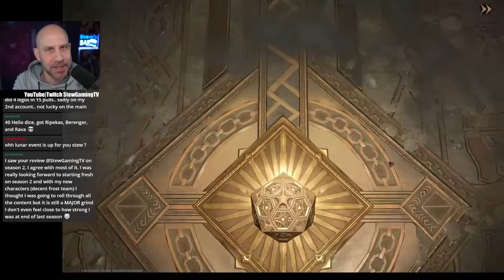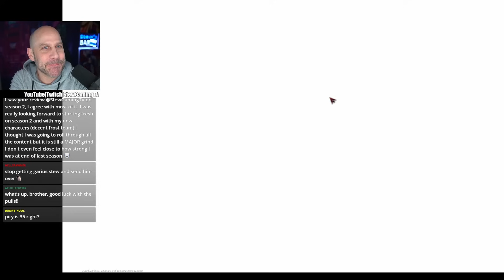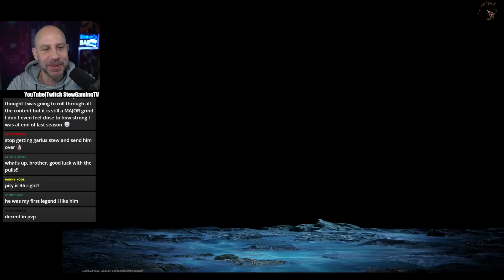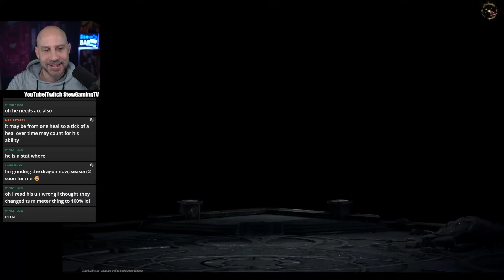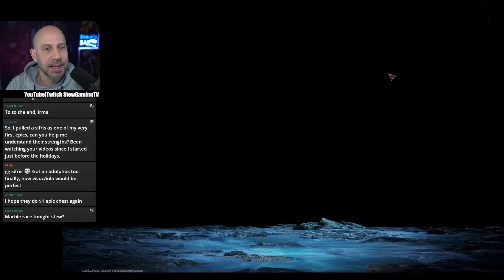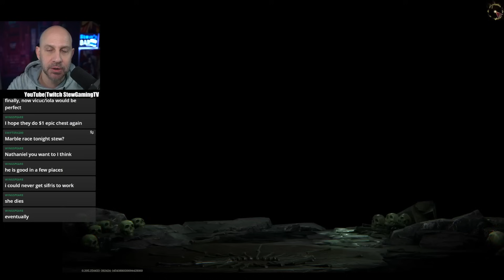All in for Ardreth | Dragonheir Silent Gods S2 Lunar Halo Event, top tier legendary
and use my gift codes: DRAGONHEIRS2 & MERRYXMAS. Dragonheir Silent Gods is collaborating with DND to release a new DND character on February 23rd!